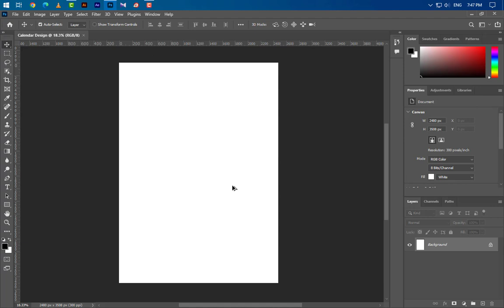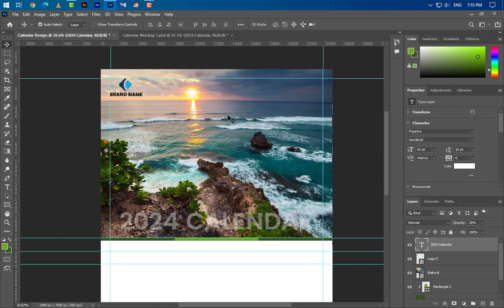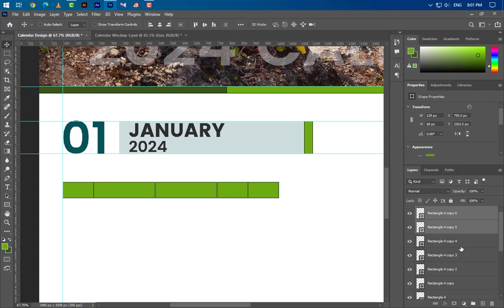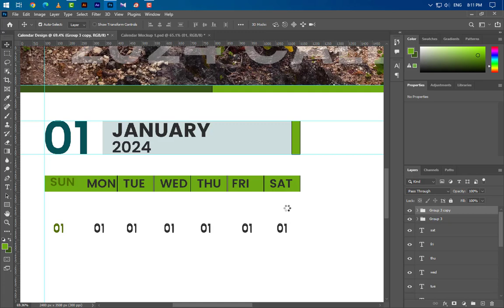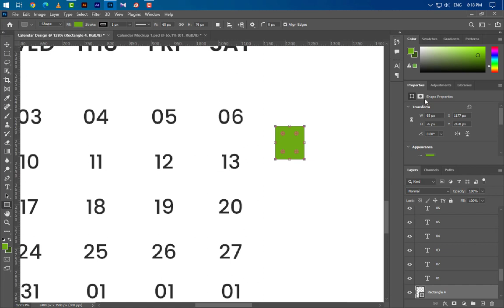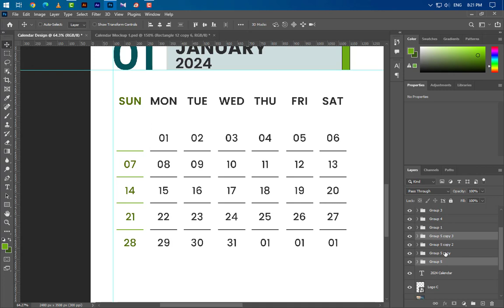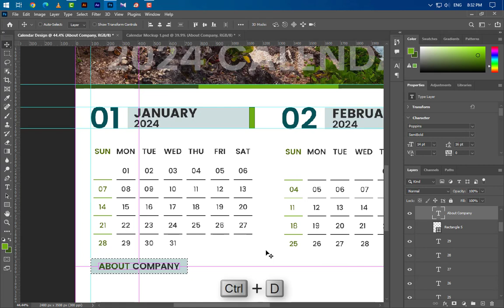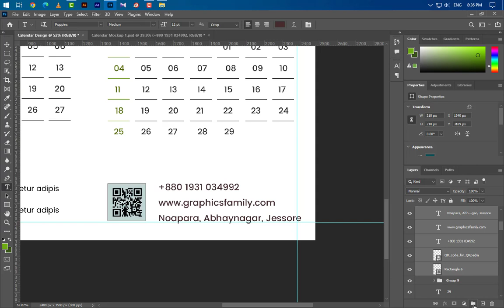Wall Calendar Design 2024 How to Design Professional Calendar in Adobe Photoshop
Hello Everyone ! Welcome to my Shobuj graphics channel. Calendar Template Design Tutorial By Adobe Photoshop.This is Amazing Photoshop tutorial.This tutorial is about Calendar Template Design.How to create or design your own Calendar Template in photoshop.So see this tutorial and enjoy. Calendar Size 3000x1786 Resolution 300, Color Mode RGB.